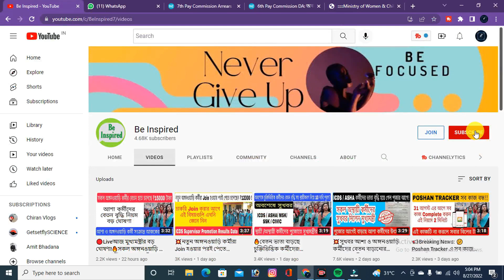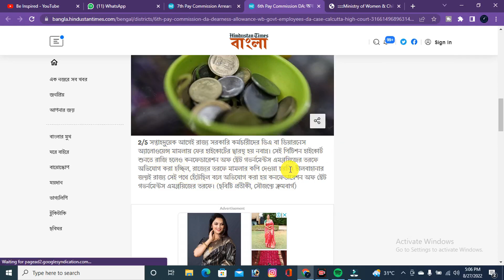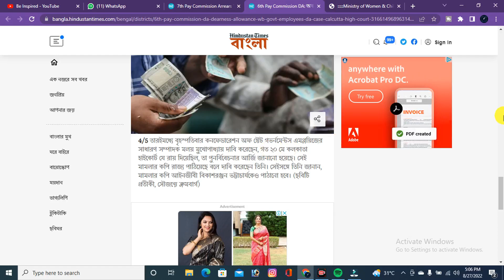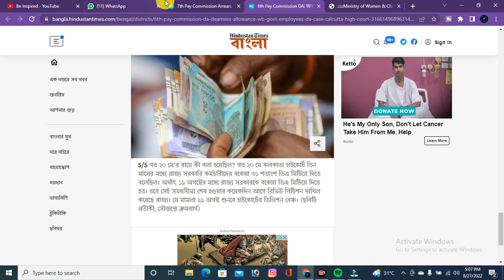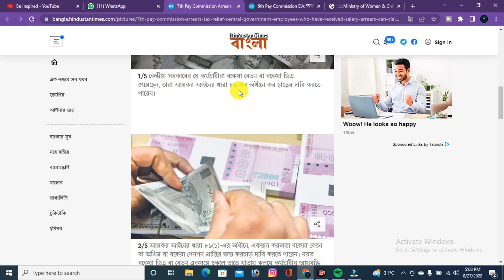💥অবশেষে সকল স্থায়ী/ অস্থায়ী কর্মীদের 6% বেতন বৃদ্ধির ওফিসিয়াল কপি জারি!! New DA Update Today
da latest
dearness allowance
da ne

Dearness Allowance
7th Pay Commission in West Bengal
The Dearness Allowance (DA) is a calculation on inflation and allowance paid to government employees  .Dearness Allowance is calculated as a percentage of an Indian citizen's basic salary to mitigate the impact of inflation on people. Indian citizens may receive a basic salary or pension that is then supplemented by a housing or a dearness allowance, or both.
latest news of d.a. of west bengal govt employees 2022#Ropa_2019
latest news of d.a. of west bengal govt employees 2022 da news west bengal high court today